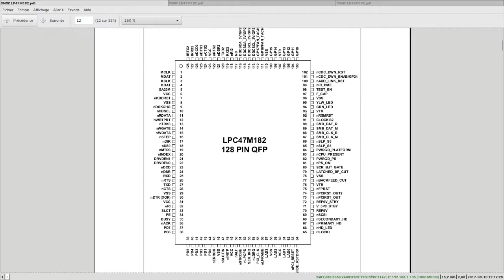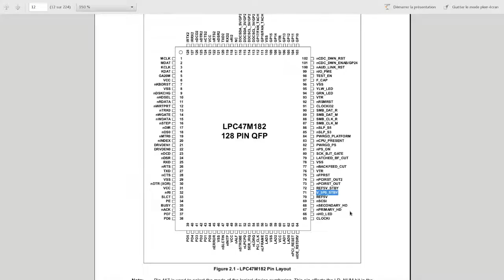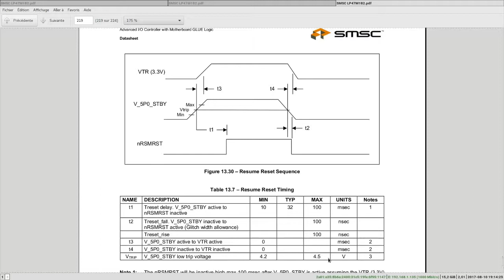Troubleshooting & Fixing Intel D945GSU Desktop motherboard (no RSMRST: dead SIO)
Fixing an Intel Desktop Board D945GSU (OEM motherboard for an old Philips HTPC) which doesn't turn on.
00:51 — Troubleshooting no power
05:50  — Having a hard time replacing the SIO (crappy soldering iron)
36:25 — First try: fail because I'm an idiot and this board needs a CPU to actually power on.
49:30 — Second try: fail because I'm an idiot again and the BIOS configuration jumper is missing (so the board stays in recovery mode)
1:02:40 — Third try: success!

The SIO (SMSC LPC47M182-NW) doesn't output RSMRST# signal for the southbridge even though it has all the required voltages (3.3V&5V standby). The SIO is bad and gets replaced, the motherboard now works again.